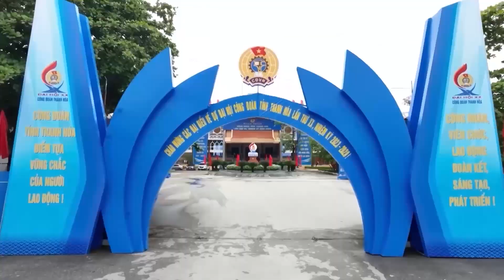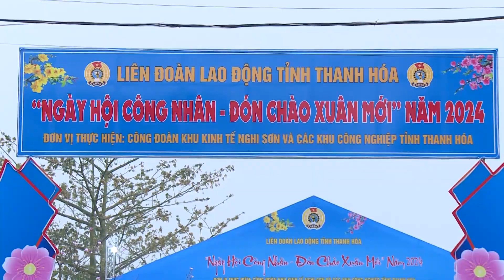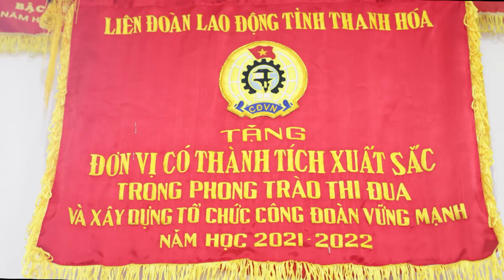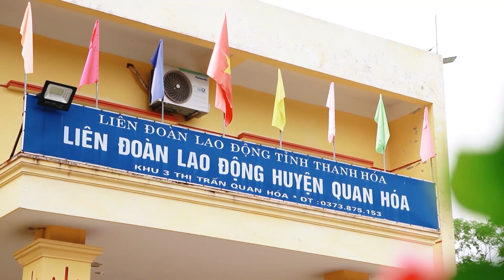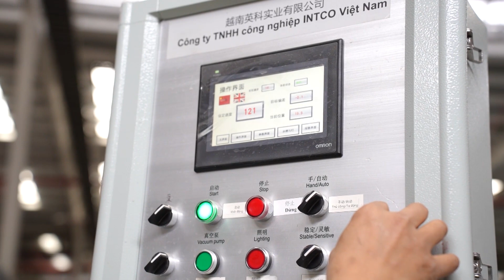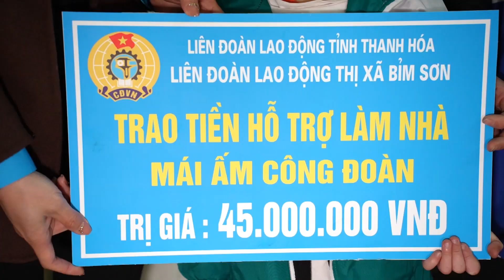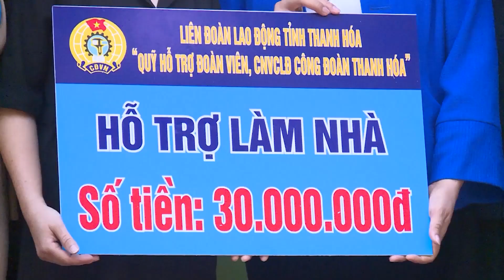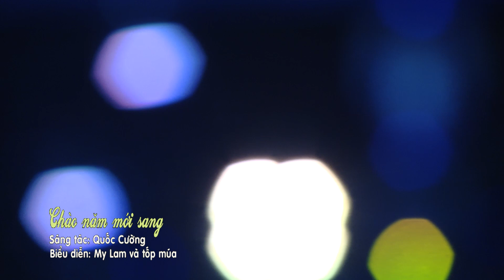TRỰC TIẾP TẾT SUM VẦY - XUÂN CHIA SẺ 2024